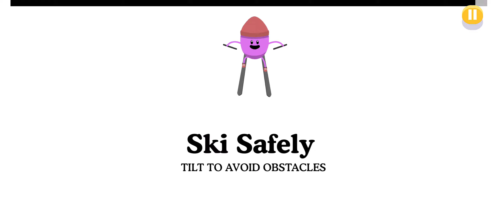dumb ways to die 2 MAX LEVEL HIGHEST-SCORING